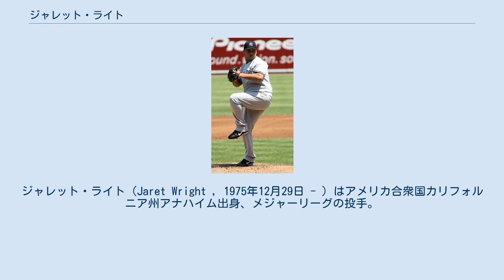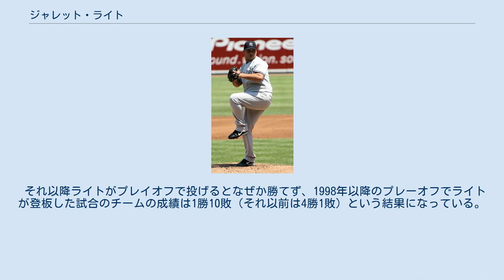ジャレット・ライト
ジャレット・ライト（Jaret Wright , 1975年12月29日 - ）はアメリカ合衆国カリフォルニア州アナハイム出身、メジャーリーグの投手。
父親は日本の読売ジャイアンツでもプレーしたことのある、元エンゼルスのクライド・ライト。
 実力は毎年2ケタ勝利を期待出来るレベルのもの。
しかし1999年に肩を壊してから多くの故障に悩まされ続けているため、2ケタ勝利は3回にとどまっている。
 主な武器は140km/h後半のツーシームの直球やカーブ。
それに加えて、チェンジアップやカットボールも操る。
また、フォーシームの直球は150km/hを超えることもある。
 数多くの投手を育成・再生し、投手コーチとして名高いレオ・マゾーニーのおかげで一度は復活した（2004年）が、ヤンキース移籍後は再び怪我に悩まされている。
2007年からは再びマゾーニーの指導を受けてプレイすることになったが、復活を果たすことは出来なかった。
 メジャーデビューの年のワールドシリーズ第4戦に先発投手として起用され、6回3失点で勝利投手となった。
更に4日後の第7戦でも先発し、6.1回を2安打1失点（ただし5四球）に抑えたが打線が思うように得点を挙げることが出来ず、試合は2-3で敗北。
3勝4敗でワールドチャンピオンを逃してしまった。
 それ以降ライトがプレイオフで投げるとなぜか勝てず、1998年以降のプレーオフでライトが登板した試合のチームの成績は1勝10敗（それ以前は4勝1敗）という結果になっている。